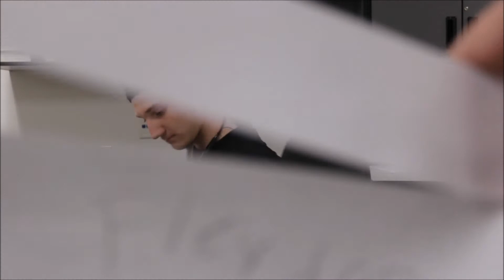FINAL Film/TV II Video | Flex Tape Parody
This is what our commercial was going to be